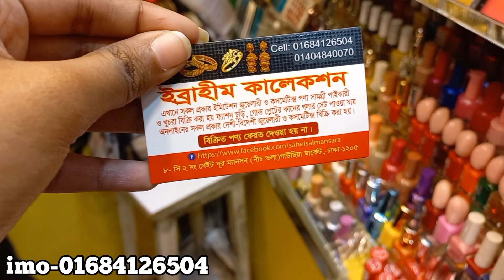সুন্দর সুন্দর চুড়ি কিনুন/Churi collection.